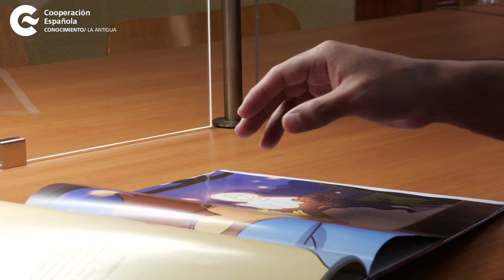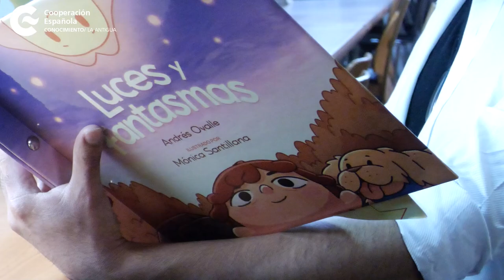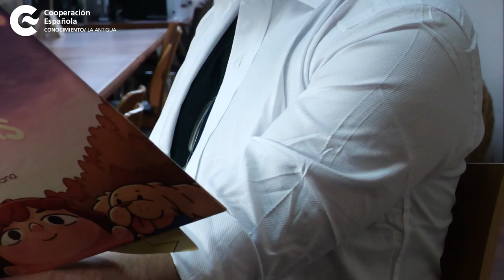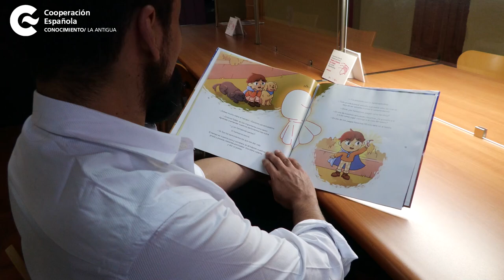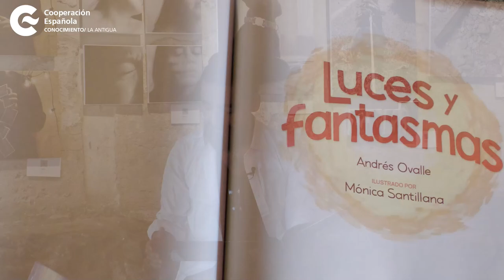Nuevas Voces de Guatemala con Andrés Ovalle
El proyecto de la Biblioteca del CFCE Antigua, Nuevas Voces de Guatemala, presenta sus nuevos segmentos para 2024 con el objetivo de difundir el trabajo de escritores y escritoras guatemaltecas. En esta ocasión, presentamos a Andrés Ovalle, un talentoso poeta, dramaturgo, editor y aprendiz de biólogo. Actualmente, dirige Bazarburk Editorial. Descubre sus obras literarias, como “Luces y fantasmas”, una conmovedora obra infantil que ayuda a superar el duelo.